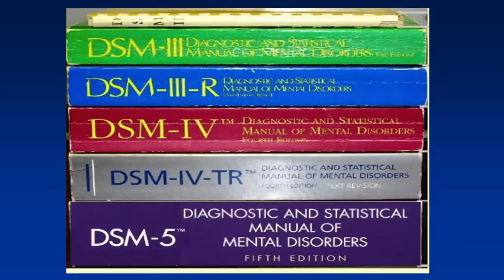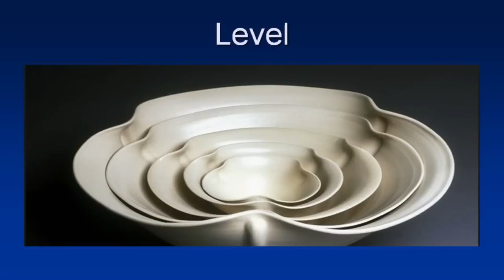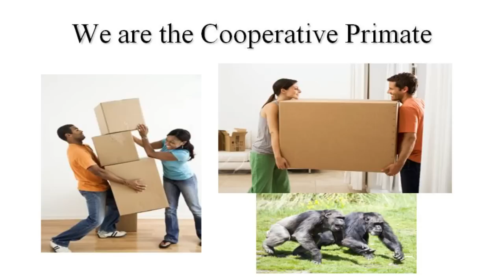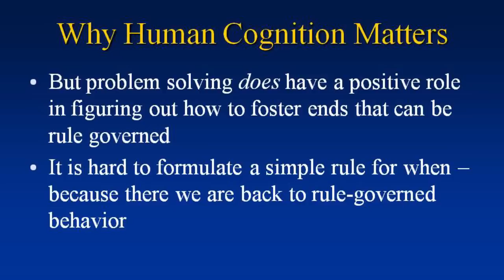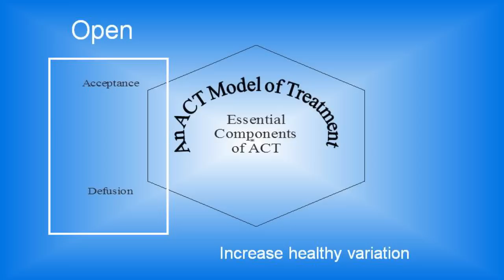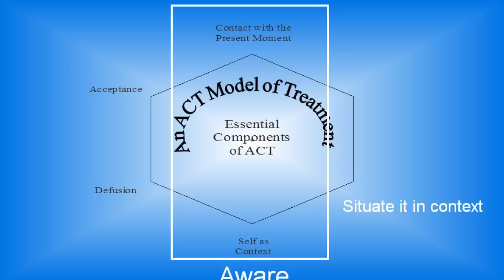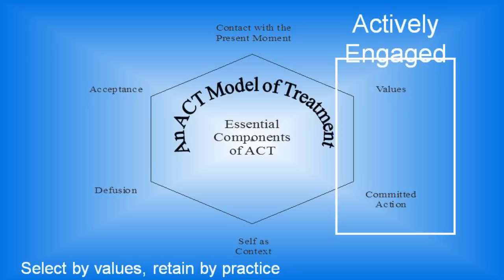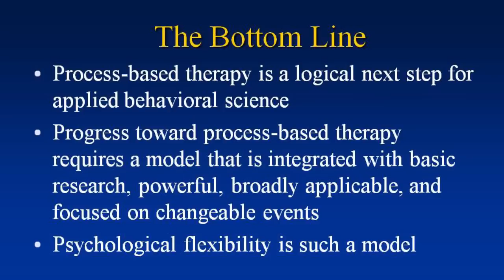Steven Hayes: "Why Psychological Flexibility Matters" (05/12/17)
Life should be getting easier, but it’s not. Science and technology have given us previously unimagined longevity, communication, and recreation, but it has also exposed us to pain and suffering on a 24/7 basis. The result is more anxiety, depression, and substance abuse than ever, most shockingly even among our children and young adults. We need modern minds to face this modern world of ours. Behavioral science has identified a cluster of processes known as psychological flexibility that predict how we will do over time in facing life challenges. This talk will break down these steps into six different psychological pivots — six moments of turning toward or turning away — and will argue that you already have within you the most powerful ally of all in learning them: human consciousness itself.